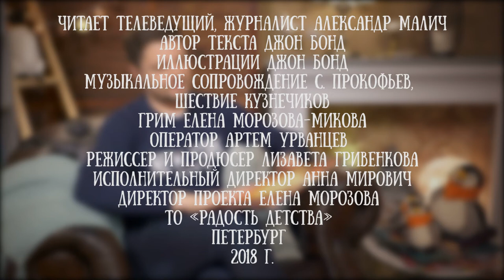Alexander Malich reads the fairy tale of John Bold "Not Lost"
Alexander Malich is a Russian television and radio host, film actor, journalist, producer, member of the Union of Journalists of St. Petersburg and the Leningrad Region.

He led a lot of entertainment and cultural programs, for which he was awarded the "Teffy", "Golden Pen" and "Sobaka.ru Top 50" awards.

At present, he continues to develop musical, scientific, educational and journalistic projects on radio and television, and is shooting author's documentary projects.

Fan of "Zenith". He is fond of volleyball. He plays in the amateur volleyball team "Rumbled Hippo." For the channel "We read to children" he read a fairy tale by the famous illustrator and writer John Bold about a funny rabbit.